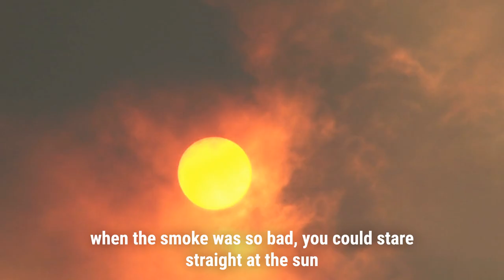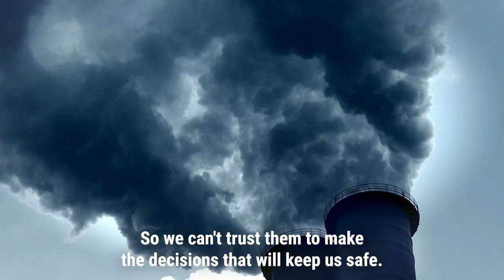Hi, I'm Sonya Semmens, Your Greens Candidate for Higgins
I’m a mum, a lifelong climate advocate, and I’ve worked in the NFP sector for twenty years to make our community stronger.

It’s been a privilege, but it’s not enough. It takes good policy to take good care of people.

That’s why I’m running with the Greens.

Together, we are powerful. Join me, to secure a better future for everyone.